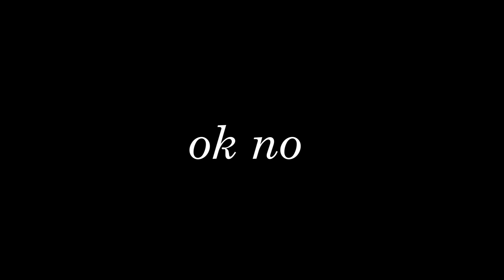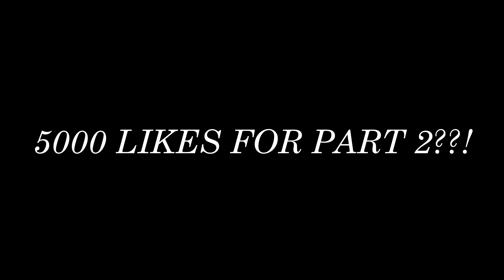If A Furry Went Back to OLD ROBLOX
I miss old roblox

(⭐Star Code)
🥧JIE🥧
Use star code JIE when u purchase robux!!